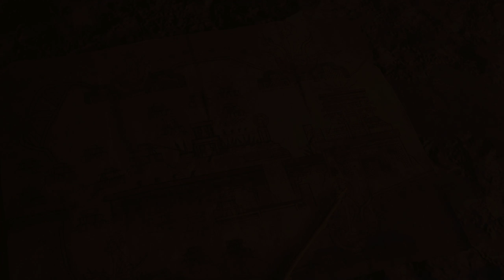044: Zwei wie Ix Chel und Chak Chel 🌘 SHADOW OF THE TOMB RAIDER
044: Zwei wie Ix Chel und Chak Chel 🌘 SHADOW OF THE TOMB RAIDER

► GOG: ...

► Web: ...

Erlebe den entscheidenden Moment in Lara Crofts Leben, der sie zum Tomb Raider macht. In Shadow of the Tomb Raider muss Lara einen tödlichen Dschungel meistern, grauenhafte Gräber überstehen und darf in ihrer dunkelsten Stunde nicht aufgeben. Sie hat nur wenig Zeit, um die Welt vor einer Maya-Apokalypse zu retten, und dabei erfüllt sich letztlich ihr Schicksal, und sie wird zum Tomb Raider.

* Überlebe und meistere den tödlichsten Ort auf Erden: Überwinde einen gnadenlosen Dschungel, um zu überleben. Erkunde Welten unter Wasser, voller Höhlen und verzweigter Tunnelsysteme.

* Werde eins mit dem Dschungel: Schlecht bewaffnet und in Unterzahl, muss Lara den Dschungel zu ihrem Vorteil nutzen. Schlage plötzlich zu und verschwinde sofort wieder, wie ein Jaguar, tarne dich mit Schlamm, und sorge für Angst und Chaos unter deinen Feinden.

* Entdecke dunkle und brutale Gräber: Die Gräber sind schrecklicher als je zuvor und können nur mit komplexen Überwindungstechniken erreicht werden – und wenn du sie betreten hast, erwarten dich tödliche Rätsel.